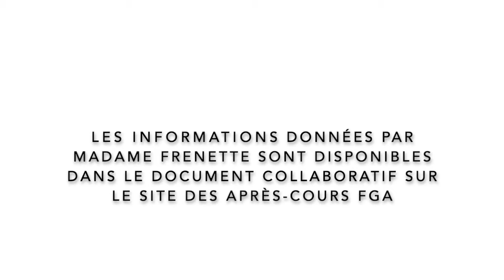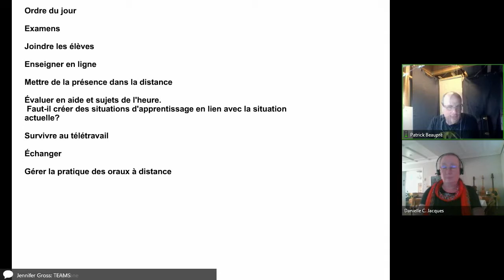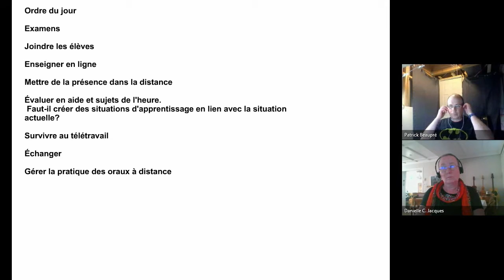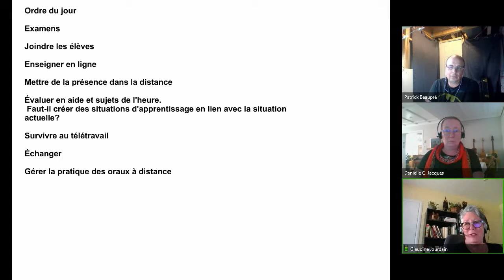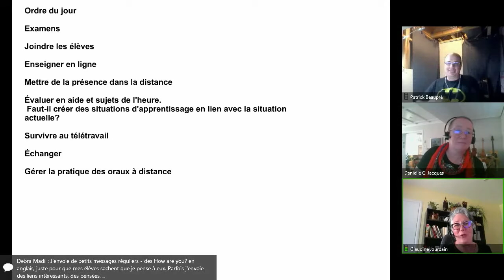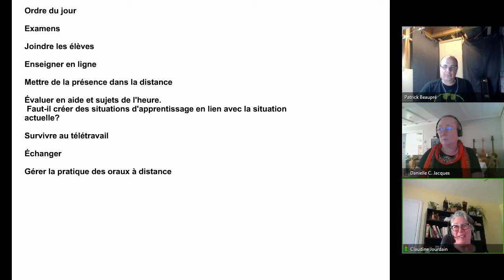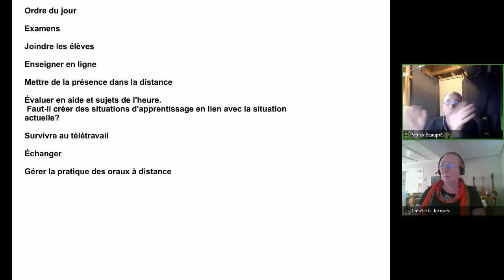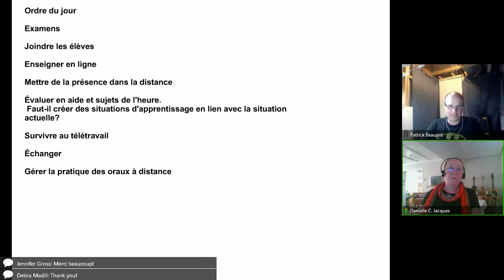Communauté Anglais, 20 mai 2020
Rencontre de la communauté Anglais qui s'est tenue le 20 mai 2020 dans le cadre des Après-cours FGA. Voir l'article complet sur le blogue